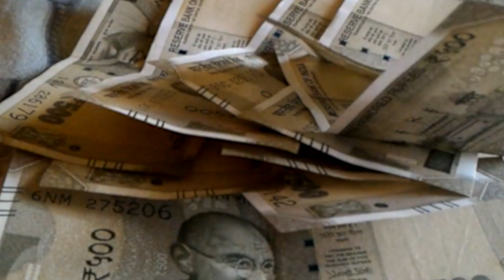कुशवाहा टोला में JDU का ग्राम संसद कार्यक्रम नगर पंचायत अध्यक्ष का हुआ चुनाव